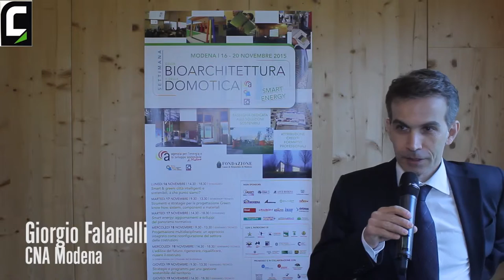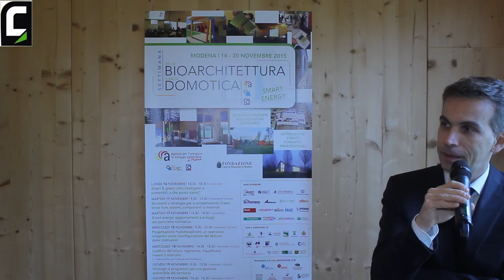Settimana della bioarchitettura e della domotica 2015 - Giorgio Falanelli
CNA Modena
introduce l'argomento della terza giornata della settimana della bioarchitettura e della domotica: il BIM (Building Information Modelling)